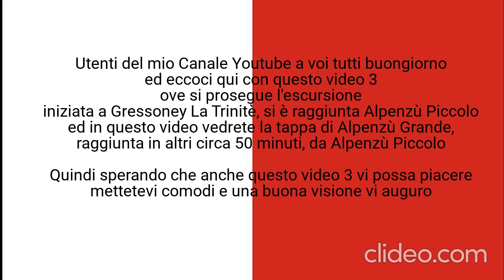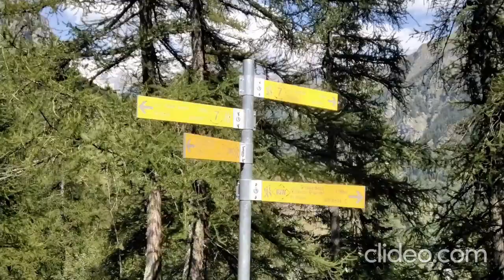102) - 2 giorni di fine Agosto in Valle del Lys - Parte 3 - Trekking 2 sul Grande Sentiero Walser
Buongiorno a voi tutti utenti del mio Canale Youtube ed ecco qui per voi questo 3° video dell'ultimo fine settimana di Agosto trascorso nella Valle D'Aosta in Valle del Lys

In questo 3° video vedete la parte 2 del trekking che va da Gressoney La Trinitè ai 2 Villaggi Walser di Alpenzù

Nel video 2 avete visto il tratto del Grande Sentiero Walser che da Gressoney La Trinitè va ad Alpenzù Piccolo;

In questo video invece vedete il percorso da Alpenzù Piccolo ad Alpenzù Grande dove ci siamo concessi una sosta in rifugio e poi siamo rientrati a Gressoney La Trinitè

Siamo partiti alle 11:00 di mattina e siamo rientrati alle 17:15 circa

Quindi augurandovi una buona visione spero che sia questo video che i precedenti del fine settimana di Agosto in Valle del Lys che ho pubblicato pochi giorni addietro ( vi metto comunque qui sotto i link di riferimento ) vi siano piaciuti e ringraziandovi per le visualizzazioni noi ci vediamo presto con nuovi video e contenuti

Ciaooooo

Link della parte 1 del Trekking da Gressoney La Trinitè ad Alpenzù (Piccolo):